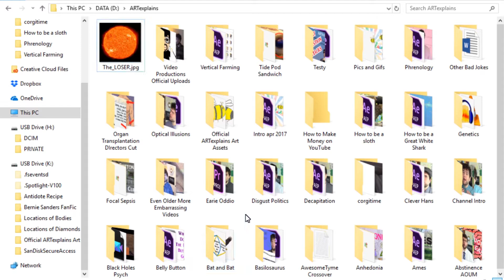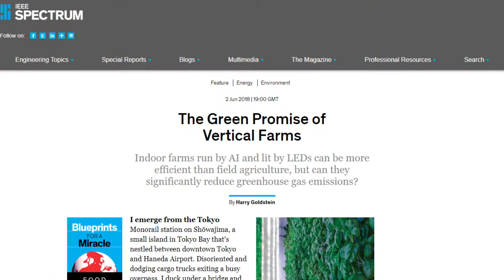The Truth About Vertical Farming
How can vertical farming help the world's problems? What can't it do yet? Let's talk about why the future is cool, and full of green skies.

Thanks to patron:
Whitney Toftness
LibGov

Published on Nov 29, 2016

Uploader: Local 5 News
Uploaded: Wednesday, May 6, 2015 at 7:52 PM EST

Uploader: Peter Carroll
Uploaded: Thursday, February 13, 2014 at 11:20 AM EST

by Joi Ito
July 9, 2007